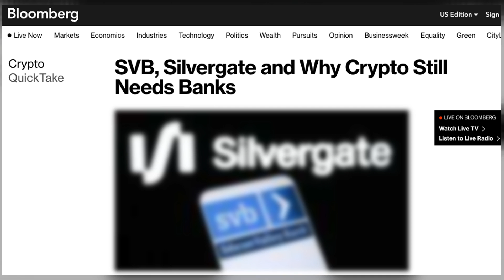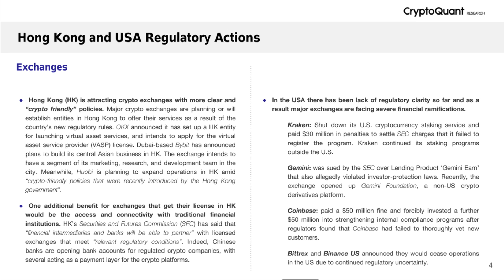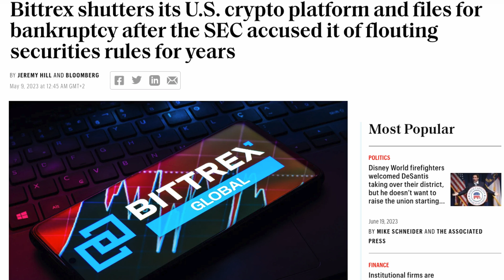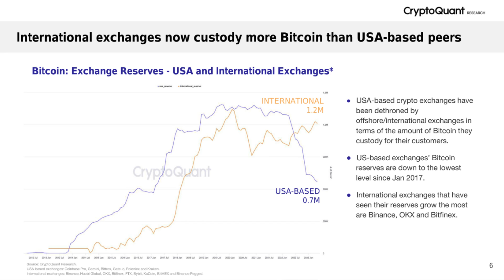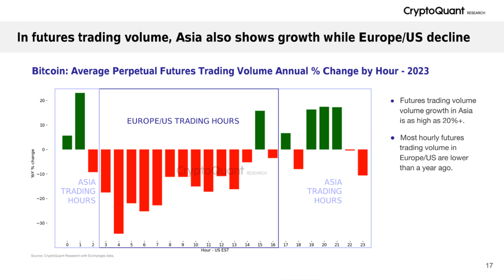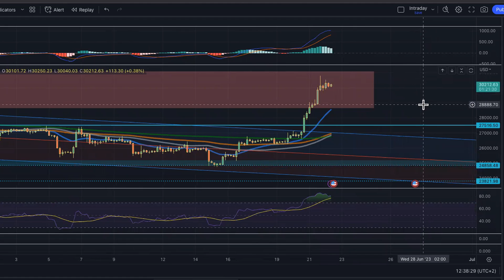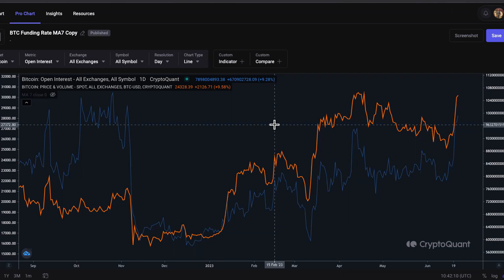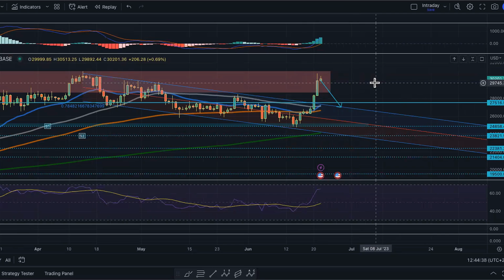Lo scontro tra USA e Cina si estende anche all'industria delle criptovalute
Da ormai un anno la Cina ha raggiunto degli accordi con i suoi partner commerciali diretti per pagamenti internazionali in Yuan, con l'obiettivo di affrancarsi dal dollaro americano minandone allo stesso tempo lo status di valuta di riserva mondiale. Lo scontro in atto si riverbera inevitabilmente anche sul settore delle criptovalute, con gli Stati Uniti che hanno avviato un deciso giro di vite contro le altcoins e la Cina che invece sembra voler invertire la sua policy anti-crypto, come si evince dal framework normativo varato a Hong Kong estremamente favorevole alle società e start up dell'industria crypto.

Analizziamo nello specifico tutti questi aspetti, mentre nella seconda parte del video effettueremo un focus sulla parte tecnica, anche alla luce del rialzo improvviso di Bitcoin registrato negli ultimi giorni.

Argomenti
1:58 USA Vs CINA
8:45 Analisi tecnica e del mercato dei derivati di Bitcoin